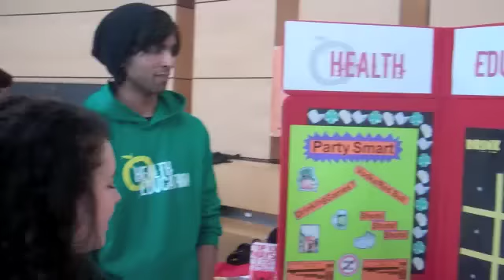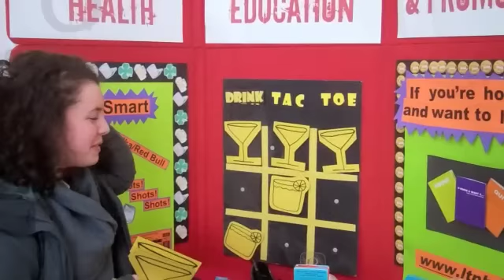Wellness Wednesday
Here's an example of the type of weekly events we run at Healthed Enjoy and Please comment! ENJOY!!